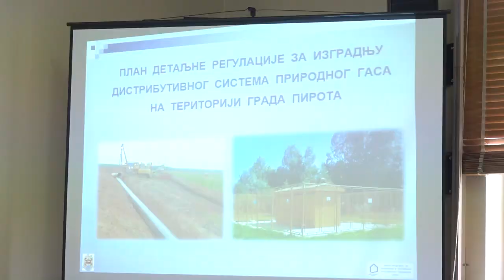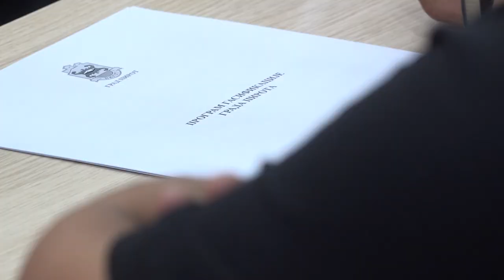USVOJENE SVE TAČKE DNEVNOG REDA SKUŠTINE